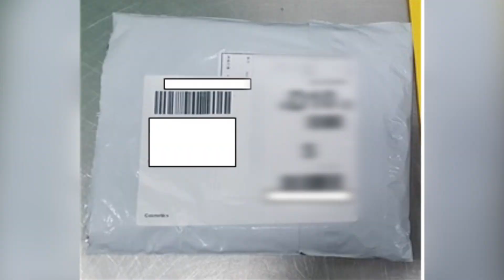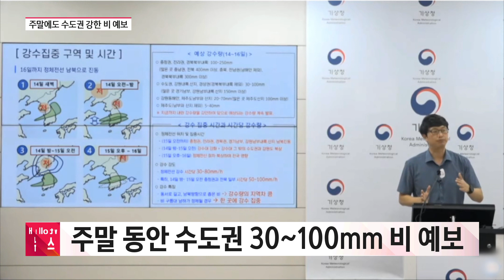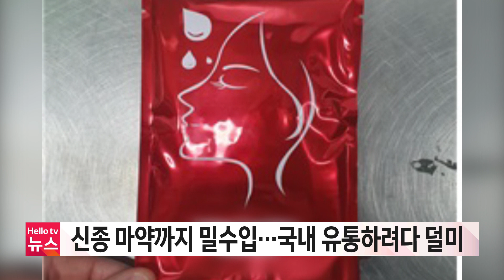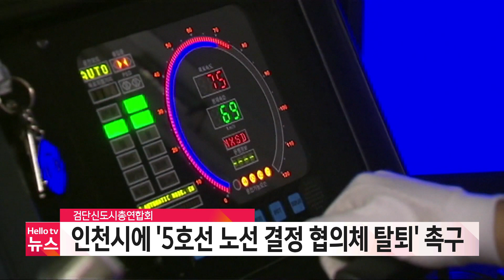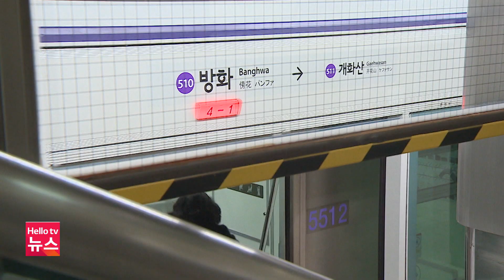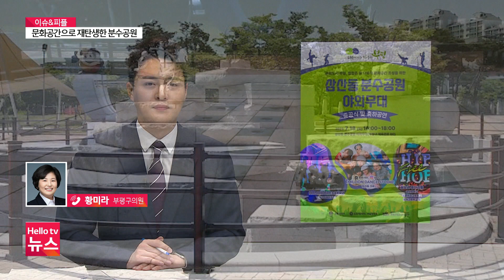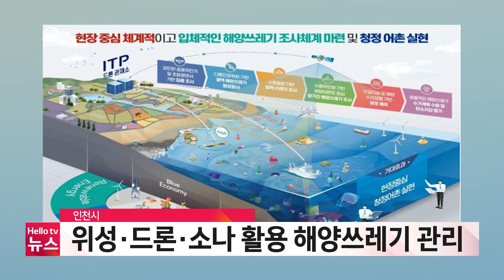헬로TV뉴스 경인 7월 14일(금) 23년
1. 주말에도 강한 비… 다음 주 후반에는 무더위 온다
2. 장마철 '도로 위 지뢰' 포트홀…"서행 운전해야"
3. 신종 마약까지 밀수입…국내 유통하려다 덜미
4. 검단신도시총연합회, 인천시에 '5호선 노선 결정 협의체 탈퇴' 촉구